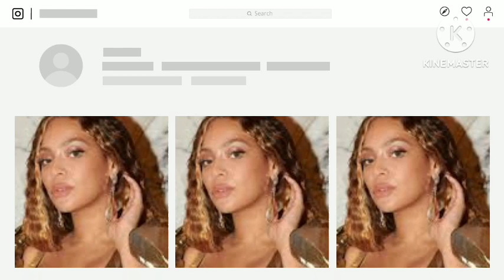"Beyonce's Heartwarming Birthday Surprise: A Poppy Gift from Blue 💙 Ivy".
Beyoncé, the iconic singer, songwriter, and performer, is known for her incredible talent, stunning performances, and philanthropic endeavors. But on her most recent birthday, she received a gift that touched her heart in a way like never before.Her eldest daughter, Blue Ivy, surprised her with a unique and meaningful present  a poppy.